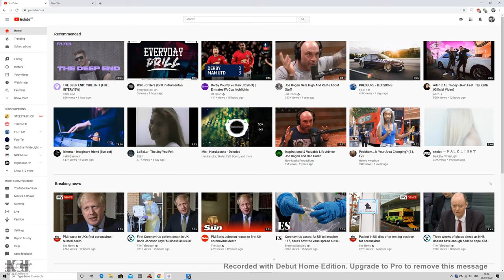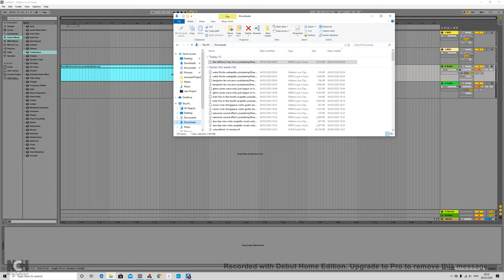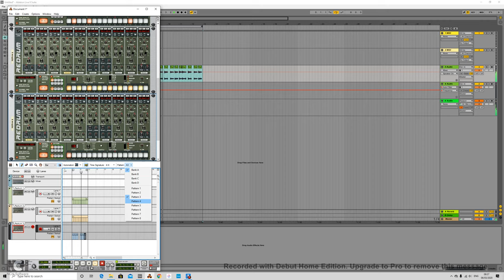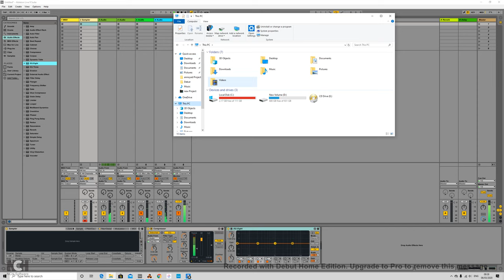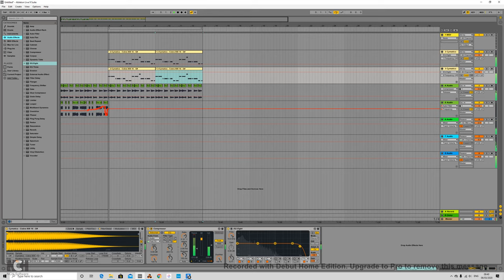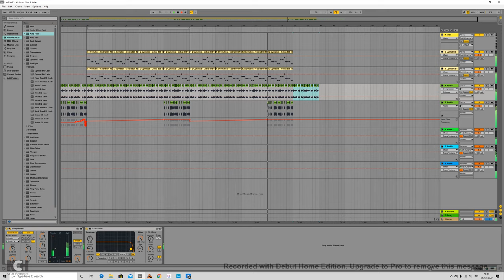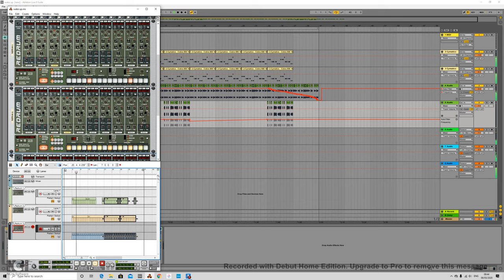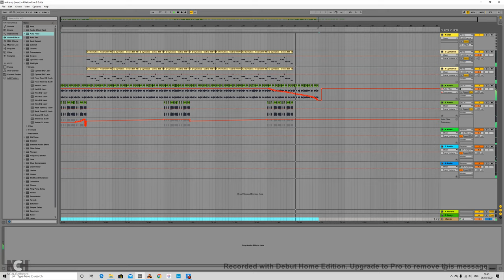making a quick old school hip hop beat in under 20 minutes